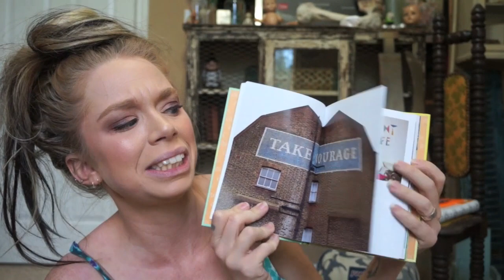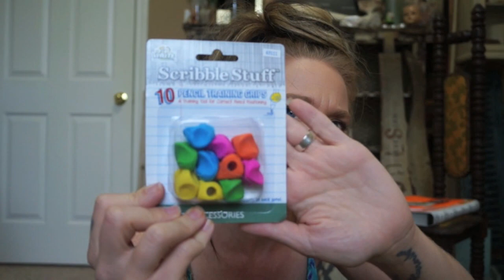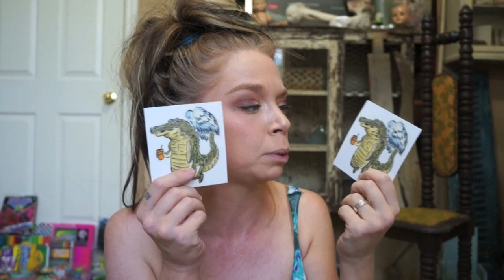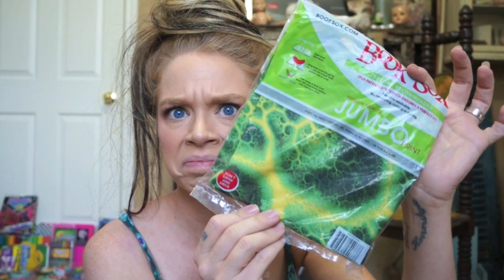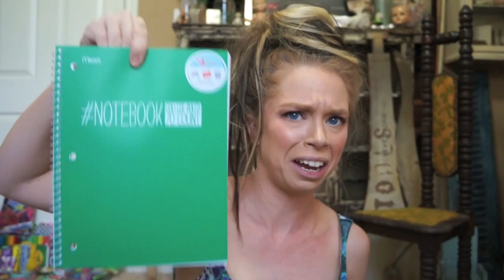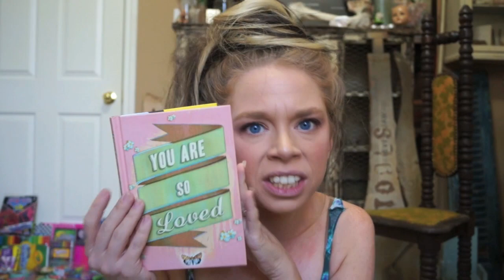HUGE BACK TO SCHOOL SUPPLY GIVEAWAY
RULES-
2) you may enter for yourself or someone else who NEEDS school supplies
3) you may enter to win both or either
4) contest open august 5-10th
5) USA ONLY!

WANNA SEND ME MAIL?  SEND IT HERE!:
GRAV3YARDGIRL
PEARLAND, TEXAS
77588